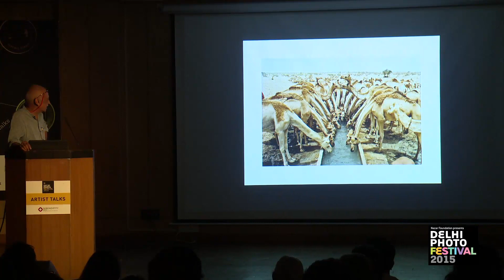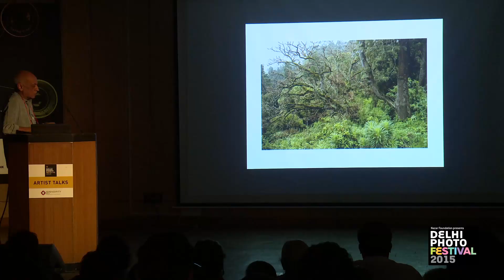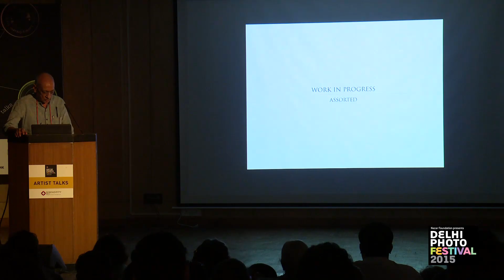Artist' Talk by Mahendra Sinh during Delhi Photo Festival 2015.